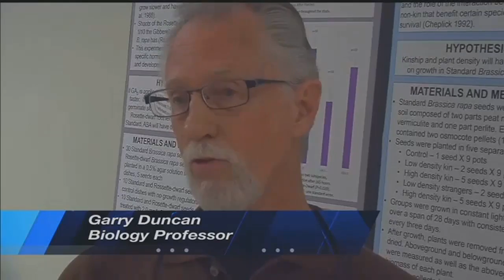Excellence in Education: NWU STEM Grant